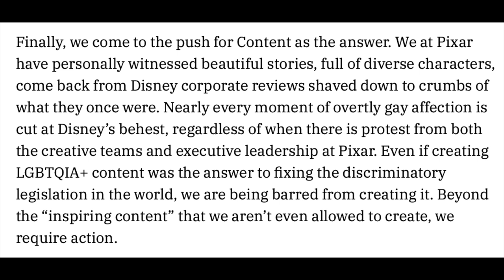Lightyear | Alisha Hawthorne will be a LGBTQ+ character and will kiss her wife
Alicia Hawthorne will be the first Pixar main character to be in a same sex relationship and she will kiss her love interest!  The kiss was originally cut but it was reinstated after the Don’t Say Gay Bill backlash.  Watch this video for all of the details.